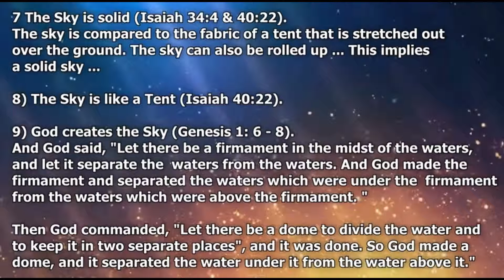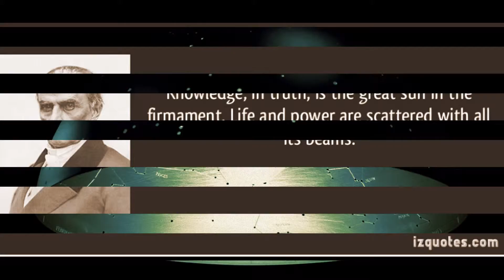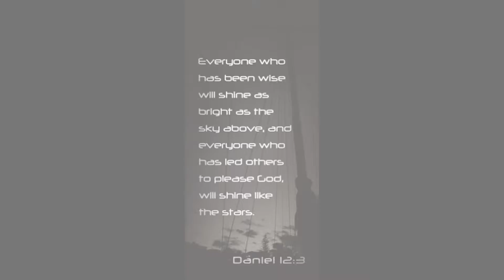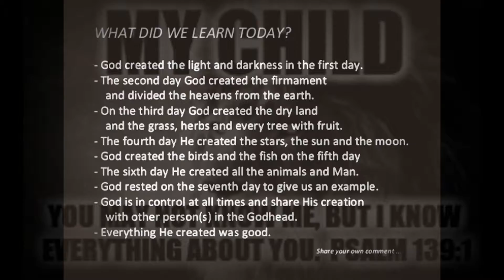Welcome to the tank